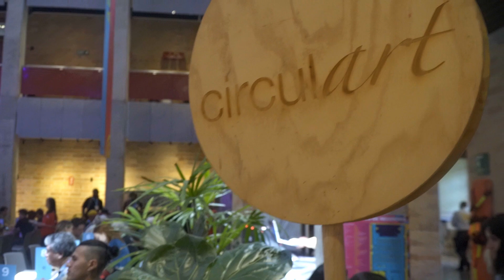DÍA 3: Día de oportunidades de negocio y música de Colombia y Canadá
Circulart se enfoca en conectar la música y proyectos a través de los Encuentros de Negocios, que son su esencia, permitiendo conexiones duraderas entre agentes del sector musical y artistas independientes. La jornada culminó con presentaciones musicales en el mismo Teatro Pablo Tobón Uribe. Los asistentes disfrutaron de una variedad de géneros, cerrando el tercer día de la edición N.15 de Circulart con baile y canto entusiasta.